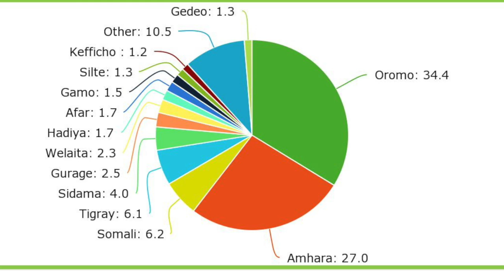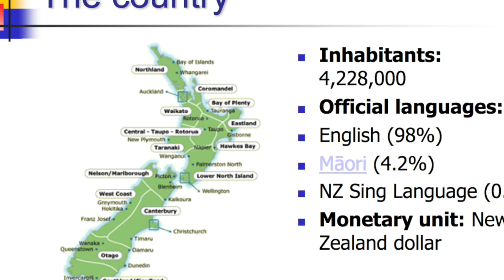Which countries do not have an official language?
Very few countries have chosen not to have an official language. The list includes some surprising names. Linked to this article (free access)